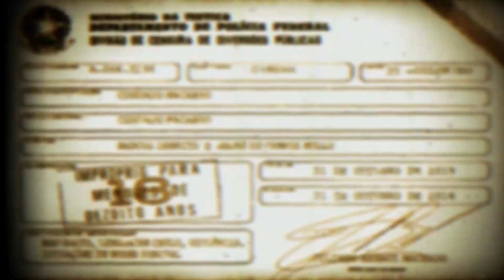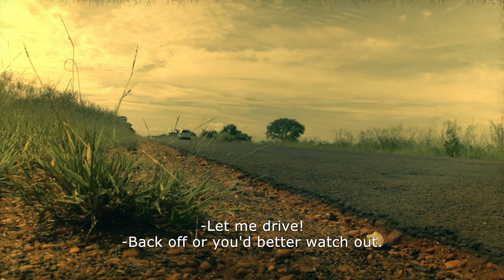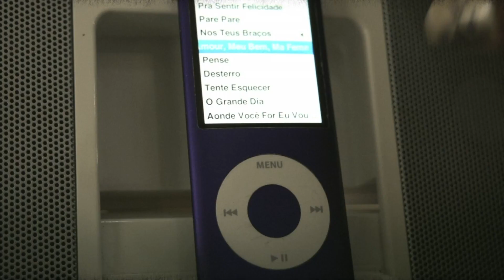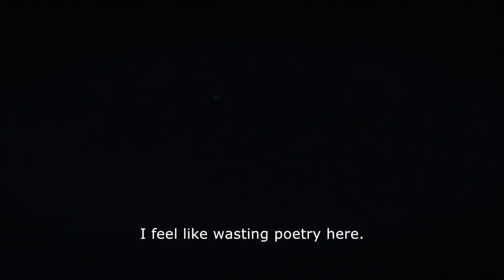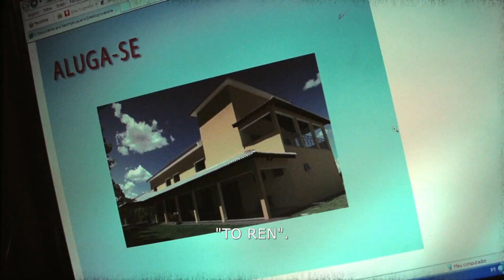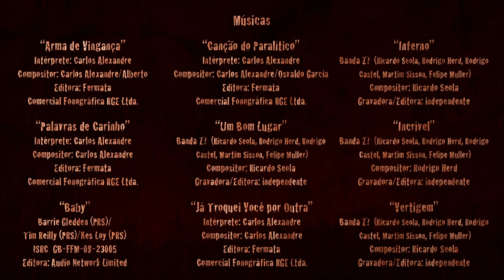Massacre County - Full Movie in English - Horror Movie | Netmovies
Film's name: Macabre County
Original title: Condado Macabro
Genre: Horror
Synopsis: Cangaço, a clown with his face and hands covered in blood, is handcuffed in a room where he is interrogated by Moreira, the investigator of that small town. The man, who was committing minor crimes in the center with his partner 8 Ball, is the main suspect in the heinous crimes that took place in a mansion near the forest. Five friends, who decided to rent a house in the countryside in search of fun, were completely oblivious to the horror that awaited them. The holiday is full of music, games and a lot of blood.
Starring: Beto Brito | Bia Gallo | Fernando de Paula | Francisco Gaspar | Larissa Queiroz | Leonardo Miggiorin | Paulo Vespúcio | Rafael Raposo
Director: André de Campos Mello | Marcos DeBrito
Awards: Jury Prize Winner - Best Brazilian Film - Fantaspoa International Fantastic Film Festival

In 2021 Netmovies brings you great free online movies. The biggest hits of the last years and also releases in 2021. They are the best complete dubbed films in the most diverse genres, action films, adventure films, drama films, romance films, suspense films, horror and zombie films, horror films. fight, cartoon movies, funny comedy movies and romantic comedy, gospel movies, evangelical movies, family movies, movie stories based on real facts, so you can watch your full dubbed movies online in HD whenever and wherever you want!